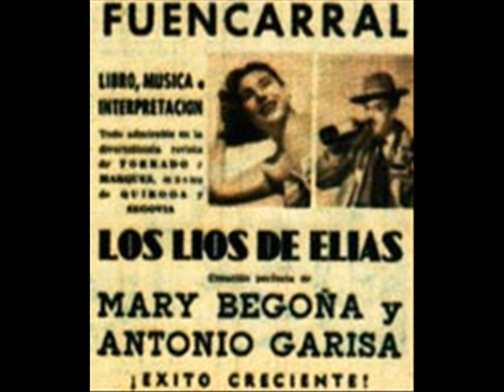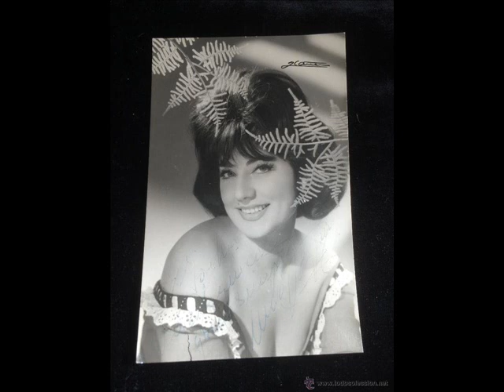Mary Begoña - España, jardín de flores (1954)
LOS LÍOS DE ELÍAS.
Fantasía lírica en dos actos. Libro de Adolfo Torrado y Fernando Márquez. Música de Manuel Quiroga y Antonio Segovia. Estrenada el 1 de mayo de 1954 en el Teatro Carrión de Valladolid. Su estreno en Madrid tuvo lugar el 12 de mayo del mismo año en el Teatro Fuencarral. Las vedettes de esta revista fueron Mary Begoña, Mari Carmen Casas y Amparo de Lerma, esta última hermana de la gran soprano Ana María Olaria, y Antonio Garisa.
Grabación original Odeón 204580, siendo la cara contraria el slow 'Quiero querer', también interpretada por Mary Begoña en la citada revista.
Sonido original en disco de pizarra sin remasterizar.